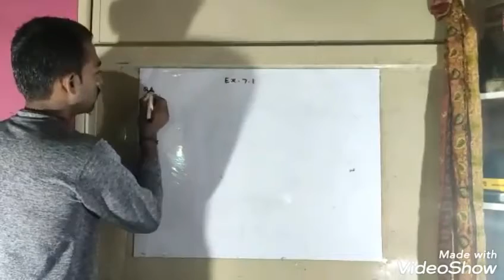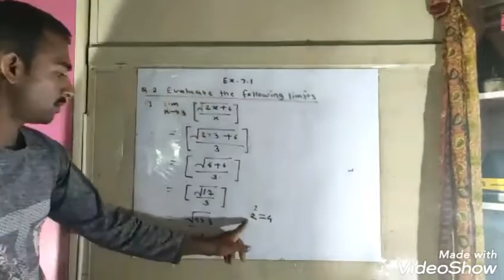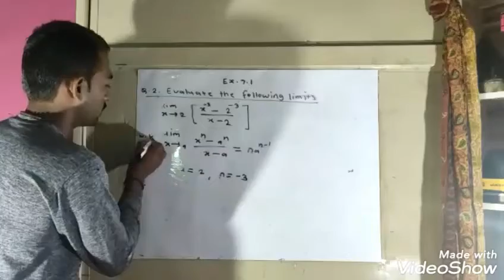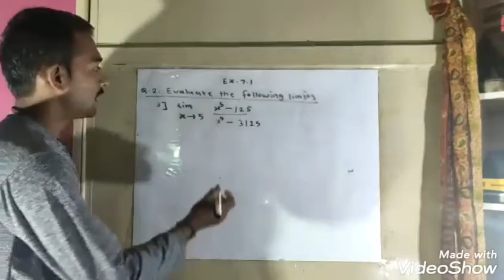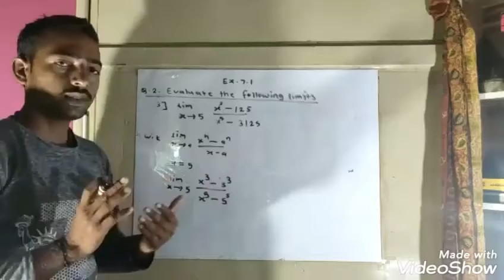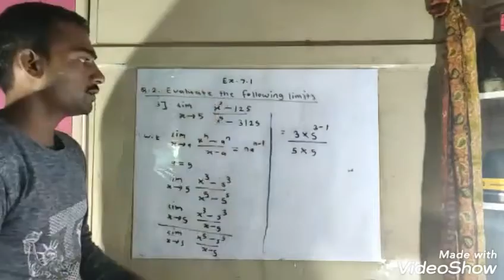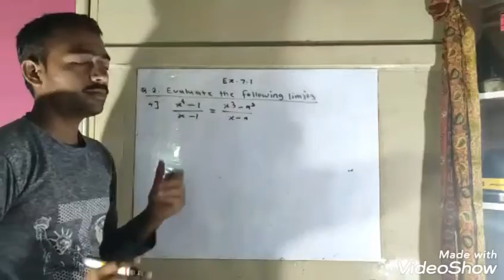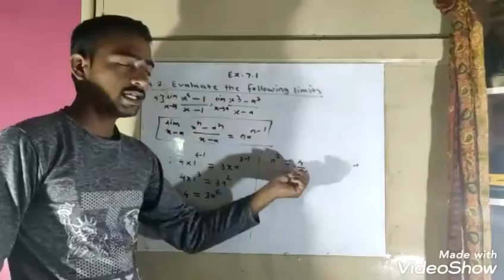11th science math part2 | Limit exercise 7.1 q.2| limits class 11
Limit exercise 7.1 | Maharashtra bord |limits class 11
in this video you will learn how to solve limits, theorem of limits. In this video I covered limit exercise 7.1 q. 2
my Chanel pawar's classes is making free educational video